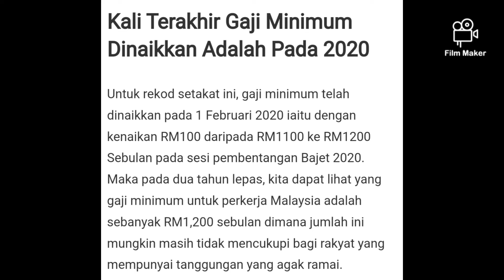Kadar Gaji Minimum Baharu RM1,500 Sebulan Mulai 1 Mei 2022